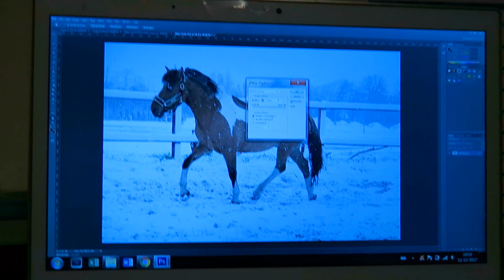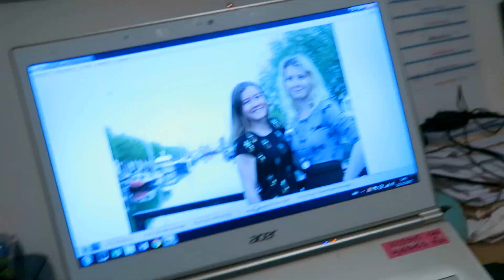Sneeuw foto's maken & hoe betaal ik Marley al sinds mijn 14e? | felinehoi VLOGMAS #14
Hoi allemaal! In de 14e vlogmas video gaan we sneeuw foto's maken, en vertel ik hoe ik Marley sinds dat ik 14 was al zelf betaal!

• POSTADRES •
AGE Network tav felinehoi
Postbus 57226
1040 BC Amsterdam

Love, Feline

Camera's: canon powershot g7x - canon legria hf r46 - gopro hero 3+ - canon 600d 18-135mm lens

Hoi ik ben Feline, 21 jaar oud! Op mijn YouTube kanaal maak ik veel verschillende soorten video's over paarden, vaak samen met mijn eigen paard Marley die 9 jaar oud is! Zijn ras is onbekend maar we denken een fjord x lewitzer. Vooral veel vlogs, maar ook uitleg video's, DIY's, trainingen, wedstrijden, clinics en meer!

Hi my name is Feline, 21 years old. On my YouTube channel I make a lot of different video's about horses, and most of the time with my own horse Marley who is 9 years old. His breed is unknown but we think fjord x lewitzer. You can find vlogs, explanation video's, DIY's, training, competition, clinics and more!